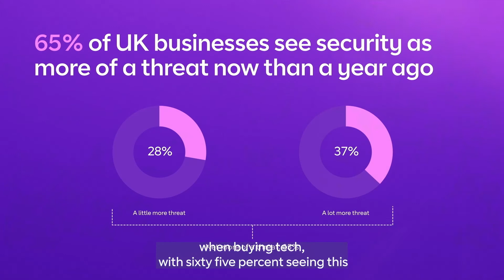What is Holding UK Businesses Back? | The Future in 2021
The UK’s biggest report on tech in business is back. But will this year be drastically different to last? Take a look at our key findings for every type of business. What tech is on the up? And what’s being ignored? It’s all here for you to dive into.